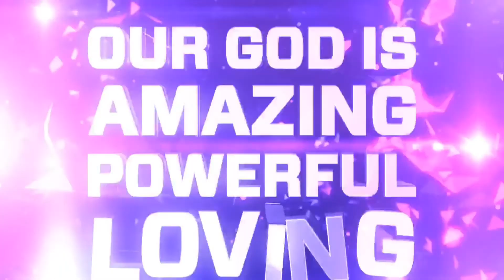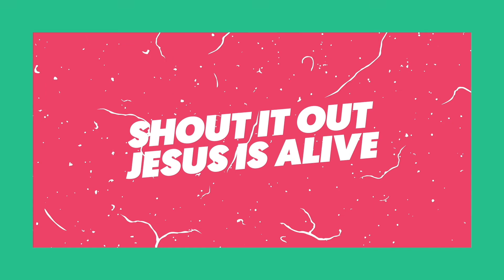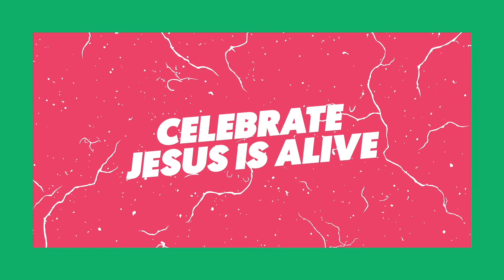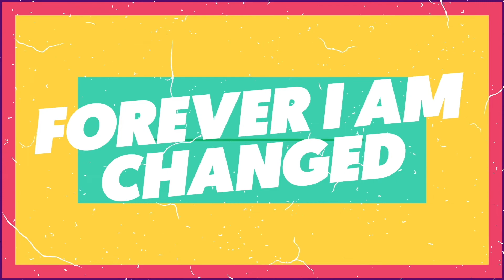E3KIDS SUNDAY NOVEMBER 1ST 2020